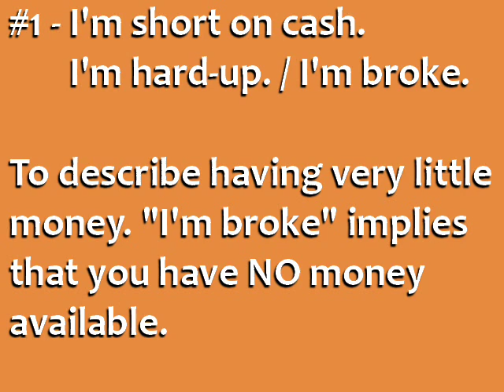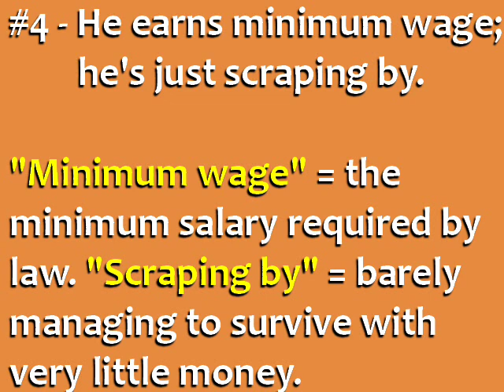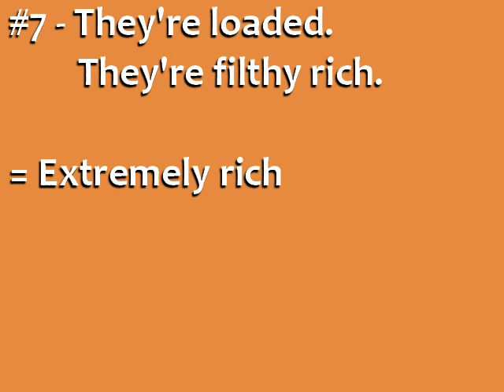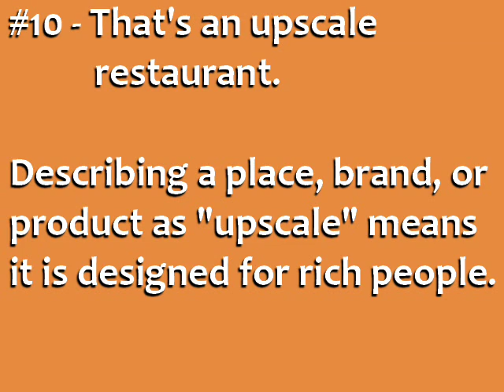10 English Phrases for Being Rich and Poor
Learn English phrases and common English expressions for being rich and poor. for English tips and English courses.